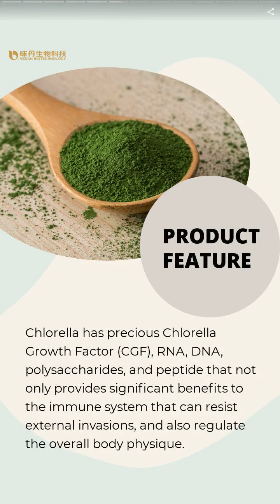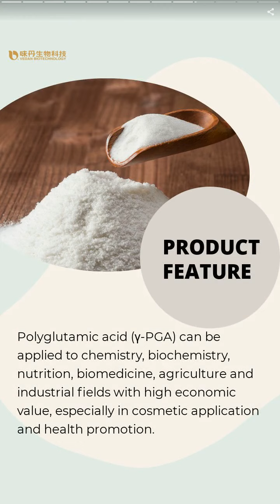Chlorella | VEDAN BIOTECHNOLOGY CORPORATION | Taiwantrade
Vedan Biotechnology is a global leading manufacturer in food, nutrition, and cosmetic industries. We are armed with specialized biotechnical knowledge and the most current market information to fulfill your demands in your growing business.

00:00:00 VEDAN BIOTECHNOLOGY CORPORATION
00:00:07 Vedan Biotechnology is a global leading manufacturer in food, nutrition, and cosmetic industries. We are armed with specialized biotechnical knowledge and the most current market information to fulfill your demands in your growing business.
00:00:14 We are here to share our successful pattern with clients who have vision in goal, and work with those who are seeking the difference in near future.
00:00:28 Chlorella
00:00:35 Chlorella has precious Chlorella Growth Factor (CGF), RNA, DNA, polysaccharides, and peptide that not only provides significant benefits to the immune system that can resist external invasions, and also regulate the overall body physique.
00:00:42 Chlorich®
00:00:49 Chlorich® is the most precious essence of Chlorella that can improve skin health and regulate the physiological functions. Chlorich® can be used to enhance food taste, eliminate bad odor, retain moisture and improve mouthfeel.
00:00:56 Polyglutamic Acid
00:01:03 Polyglutamic acid (γ-PGA) can be applied to chemistry, biochemistry, nutrition, biomedicine, agriculture and industrial fields with high economic value, especially in cosmetic application and health promotion.
00:01:10 NattoOne®
00:01:17 The Japanese sacred health food contains many health benefits includes dissolving thrombus, reducing cardiovascular diseases risk, promoting metabolism, regulating physiological functions, and maintaining healthy blood circulation.
00:01:24 CONTACT US NOW!